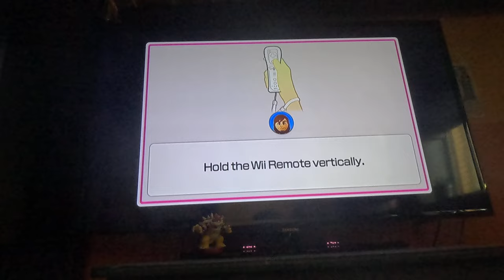(Updated, 8th Try) Wii Party U 4K60fps - Team Building/Teammate Madness (Master Difficulty)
FINALLY!